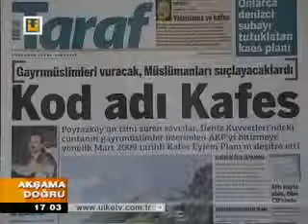Ergenekon Davasi 260 - Kafes Planı